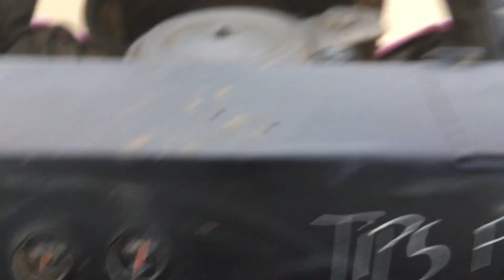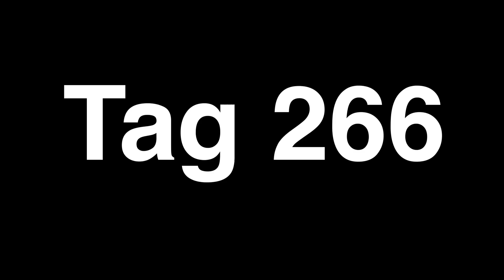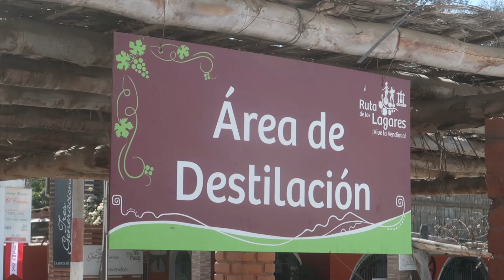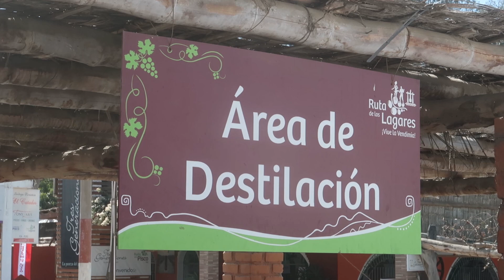Sandboarding, Buggy-Fahrten und Pisco zum Frühstück! 🏜️ | WELTREISE VLOG #90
Wir sitzen oben auf der Düne und genießen den atemberaubenden Ausblick. Vor uns liegt die grüne Oase Huacachina, umgeben von gelbem Sand. Nach rechts erstrecken sich die Sanddünen bis zum Meer, und links sehen wir die Stadt Ica und die Anden. Ein unvergesslicher Moment, bevor unser Bus uns zurück in die Realität holt.

Gegen 20:30 Uhr erreichen wir Huacachina, eine echte Oase in der Wüste. Trotz der touristischen Entwicklung hat dieser Ort seinen Charme nicht verloren. Unser Hostel ist zwar teuer und nicht besonders gut, aber das Bett ist sauber und das Bad okay. Nach einem anstrengenden Tag und einer Migräneattacke finde ich Trost in einer freundlichen Geste: Eine frisch zubereitete Hühnerbrühe von den herzlichen Peruanern.

Der Tag beginnt bewölkt und kühl, aber die Sonne zeigt sich bald wieder. Ich erkunde Huacachina und genieße den Ausblick von einer Düne. Am Nachmittag wartet das nächste Abenteuer: Mit einer Gruppe junger Leute und unserem Fahrer Orlando geht es im Sand Buggy durch die Dünen. Wir probieren Sandboarding aus und erleben eine aufregende Fahrt durch die Wüste. Ein Tag voller Adrenalin und unvergesslicher Erlebnisse!

In unserem Peru Hop Ticket ist auch eine Pisco Tour inbegriffen, und kostenlosen Alkohol haben wir selten abgeschlagen. Also finden wir uns am nächsten Morgen nach dem Frühstück am Bus ein und fahren auf eine Weinfarm. Die Tour ist kurz und schmerzlos. Uns wird erklärt, wie aus der Traube Saft, Wein und schließlich der Weinbrand Pisco gemacht wird, alles ganz traditionell. Die Trauben werden noch mit den Füßen zerstampft und im März steigt immer die große Stampfparty. Jeder, der will, kann mitmachen – Fußpilz lässt grüßen. Die Tour ist nach kurzen 20 Minuten beendet und es geht an die Verkostung.

Die peruanischen Weine erinnern uns eher an gesüßten Traubensaft als an Alkohol. Die Peruaner essen und trinken nämlich wie kleine Kinder – je süßer desto besser. Uns zieht es beim Verkosten allerdings die Zähne regelrecht zusammen. Dann gibt es den Pisco und einige Piscomixer. Ein bisschen spritig ist er schon, aber durchaus trinkbar, auch wenn ich ihn lieber als Pisco Sour mag, als ihn pur zu trinken. Alles in allem war es ein netter Ausflug und so ein Pisco zum Frühstück hat ja noch keinem geschadet.